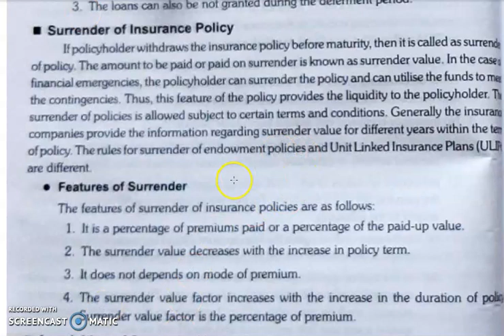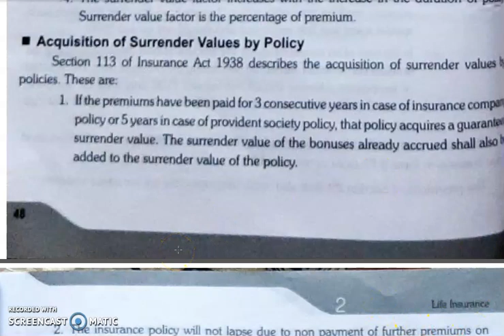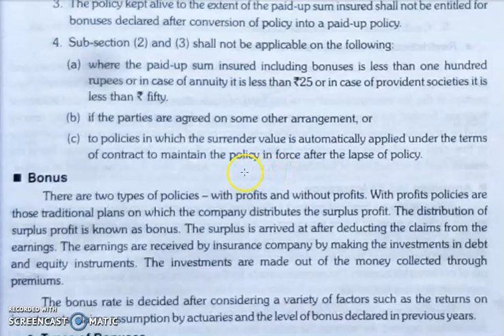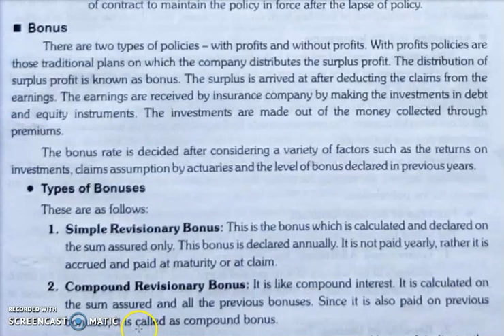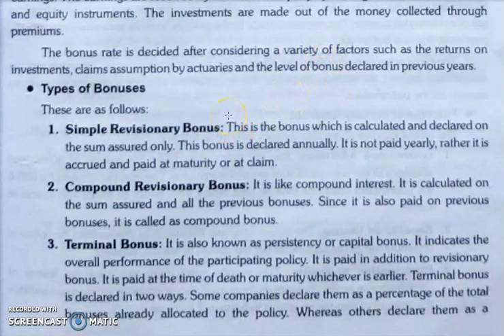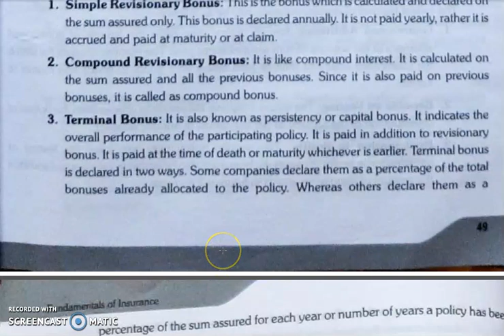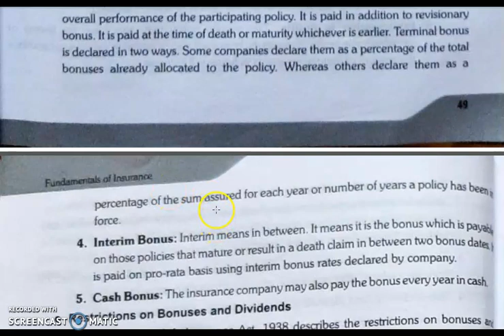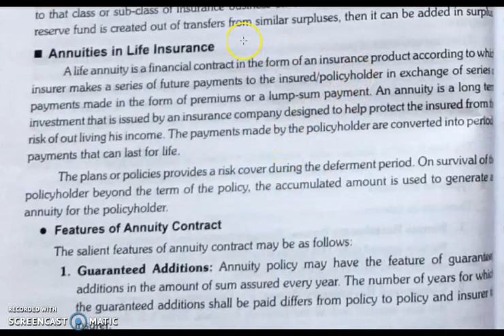FOI, CHAPTER 2, LECTURE 7.